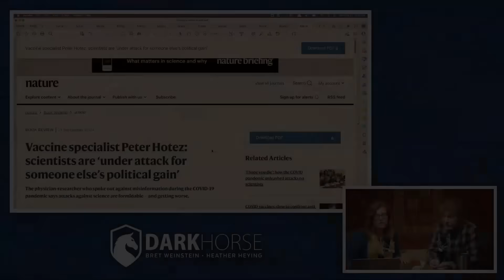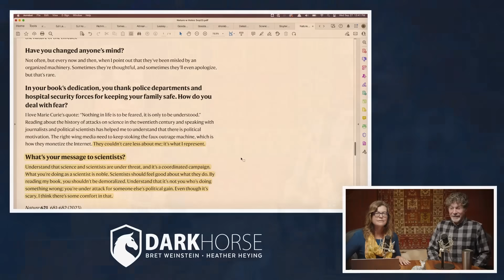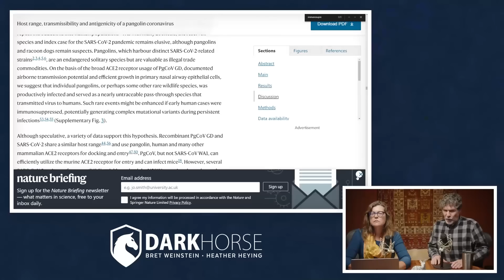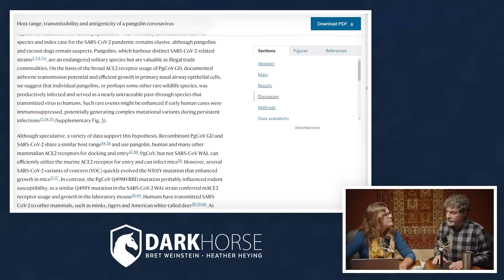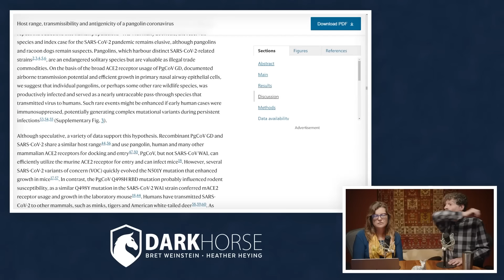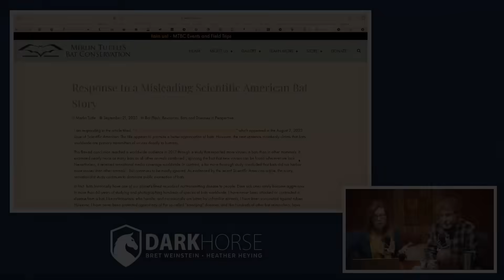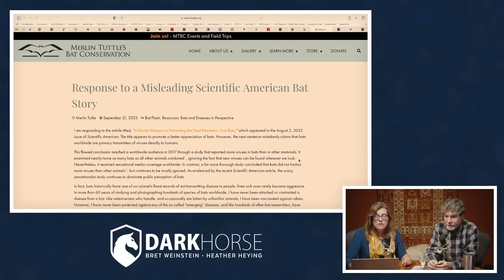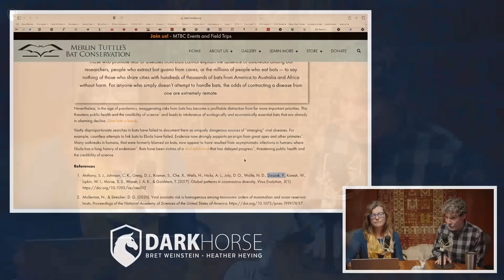COVID origins cover story continues to get published (from Livestream #192)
YouTube continues to punish us so we're moving more content to X and Rumble/Locals and away from YouTube.

Clip taken from DarkHorse Podcast Livestream #192 (originally streamed live on RUMBLE Sep 27, 2023):

References:
Peter Hotez in Nature: scientists are “under attack for someone else’s political gain”

Ralph Baric revives the pangolin vector of SARS-CoV2 hypothesis, but you weren’t supposed to notice

In this 192nd in a series of live discussions with Bret Weinstein and Heather Heying (both PhDs in Biology), discuss the state of the world though an evolutionary lens.